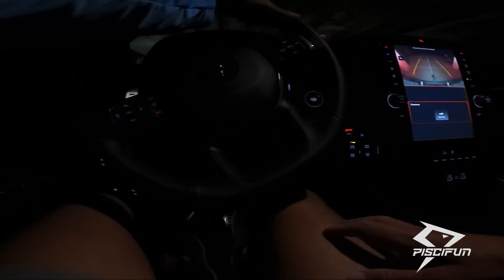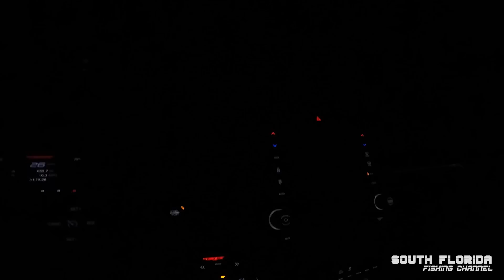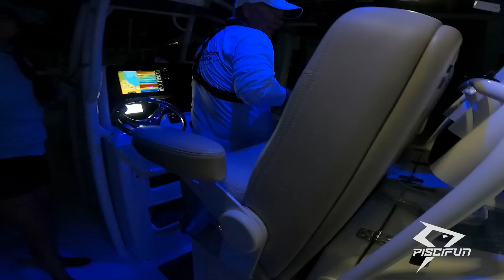My 1st FISHING Tournament for $20,000!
Had a blast fishing in my first fishing tournament with the Florida Fishing Couple and the rest of our team!

This is the 2023 Key Largo Skippers Mahi Tournament and the winning team gets $20,000 and a fishing trophy! Time to catch some mahi mahi

Heiko Winkler
100100 Overseas Hwy
PO 370697

What a day of fishing off key largo for mahi mahi! Too bad my fishing footage for day 2 got corrupted, but I worked with what I have! See ya on the next fishing video here on the South Florida Fishing Channel